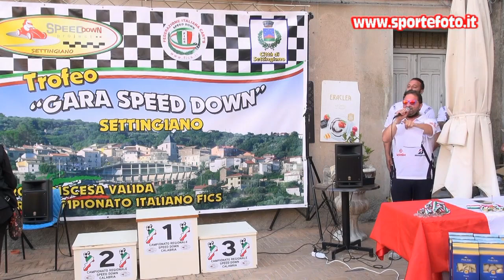Rotella Rafele - 1` Speed Down Cup Chianore - Iuvoli - Settingiano (CZ) 06-06-21